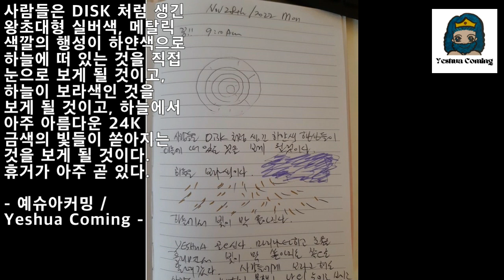Nov 28 2022 DISK 처럼 생긴 왕초대형 실버색 행성이 하얀색으로 하늘에 떠 있는것, 보라색 하늘, 하늘에서 24K 금색의 빛들이 쏟아지는 것을 눈으로 보게 될 것이다.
우주에서 찍힌 니비루, 행성들, 초대형 빨간색 행성, DISK 모양의 행성들
Nibiru, planets, super-massive red planet, DISK-shaped planets photographed from space

- 예슈아커밍 / Yeshua Coming -

오늘 우주에서 태양이 찍힌 사진들을 몇 장 발견했습니다. 그 동안에는 꿈으로 비젼으로 하나님께서 메세지를 주신 내용들을 FAA Weather Webcam의 사진들과 지구촌 여기 저기에서 보이는 태양의 사진들을 보면서, 추측만 해 왔을 뿐, 천체망원경이 없는지라, 우주를 눈으로 볼 수 도 없고, 증명 해 보일 수도 없고, 하나님 주신 메세지만, 전해 드렸습니다. 하나님은 2017년부터, 2018년, 2019년, 2020년, 2021년, 2022년, 2023년 지금도 계속해서 니비루(Nibiru)가 오고 있다. 붉은 색 행성, 하얀색 행성, 초대형 빨간색 행성, 왕초대형 매탈릭 색깔의 DISK 처럼 생긴 행성이 오고 있다고 비젼을 통해서만 보았을 뿐, 뭔가 의심은 가는데 정확하게 이것들이 뭔지 저도 전혀 알지 못했습니다. 오늘 몇개의 우주에서 태양이 찍힌 사진들을 보면서, 아주 확실하게 오고 있구나, 아주 때가 가깝구나, 알게 되었습니다. 하나님께서 보여 주신 비젼에 의하면, 니비루(Nibiru)와 행성들은 그 움직임이 아주 빠르다고 합니다. 너무 신기하고, 이 모든 일들을 이루시는 창조주 야훼, 성령님, 예슈아를 의지하고, 사랑하고, 믿고, 찬양과 경배를 올려드립니다. 사람들에게 전해 주세요. 아무것도 모르고, 이 세상의 거짓말 박스와 거짓말 앵무새와 거짓말 세상에서 살고 있는 사람들에게 창조주가 있으며, 그분의 이름은 야훼, 성령님, 예슈아이시며, 예슈아 하나님께서 아주 곧 오신다고, 천군 천사들 하얀 날개를 달고, 하얀 세마포 옷을 입은 천국 소속 천군천사들과 함께 아주 큰 영광으로 거룩한 하나님의 백성들을 대리러 아주 곧 오신다고 전해 주세요. 이렇게 대놓고 보여 주시는 것 보니, 시간이 정말 얼마 안 남았나 봅니다. 저는 그 휴거의 시간이 언제 인지 알지 못합니다. 그러나 아주 곧 인가 봅니다. 모두들 영적으로 바짝 긴장하고 깨어 있으세요. 끝까지 승리하시고, 예슈아 아주 곧 오십니다.오직 예슈아!

Today I found some pictures of the sun from space. In the meantime, I have only guessed about the contents of God's messages through dreams and visions by looking at the pictures of the FAA Weather Webcam and the pictures of the sun seen here and there around the world. There is no proof, and it is impossible to prove it, but it is a message given by God from 2017, 2018, 2019, 2020, 2021, 2022, 2023, Nibiru continues to come. I only saw through my vision that a red planet, a white planet, a super-large red planet, and a planet that looked like a super-large metallic DISK were coming, but I had no idea what exactly these were. Looking at the pictures of the sun from universes today, I realized that it is coming very definitely, and the time is very close. According to God's vision, Nibiru and the planets move very fast. It's so amazing, and I rely on, love, believe in, and praise and worship Yahweh, the Holy Spirit, and Yeshua, the Creators who accomplish all these things. Please tell people. Those who know nothing and live in this world of lie boxes and lie parrots and lies world. There is a Creator, His name is Yahweh, Holy Spirit, Yeshua, and Yeshua God is coming very soon with angels of Heaven with white wings and cloths. Please tell to the people that Yeshua is coming very soon to take the holy people of God with great glory along with the heavenly army of angels who belong to the kingdom of heaven dressed in white linen. Seeing the sun from the space openly show it like this, it seems that time is really running out. I do not know when the time of the rapture will be. But it seems very soon. Everyone, stay spiritually alert and awake. Victory to the end, Yeshua is coming very soon. Only Yeshua!